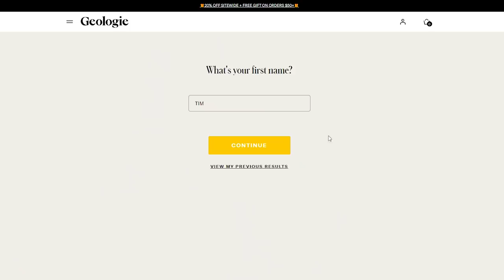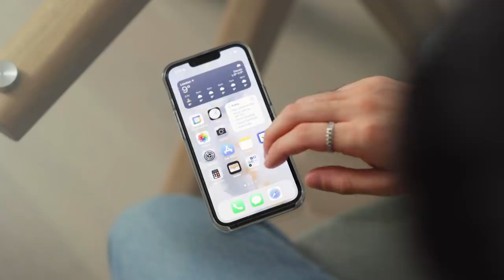5 small habits for a happier life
5 small habits for a happier life.

Outfits worn:

- Floral Shorts (same brand, different pattern)

Outfit 2 (gym):
- Training Shoes (new season, different colour)
- Black Shorts (same brand, similar style)

- Grey Lambswool turtleneck (same brand, new season)
- Brown Oversized Cropped Sweater (same fit, very similar design)

Laptop stand

Shot with:
- Canon EOS R6
- Canon RF 24-70mm f/2.8 Lens
- Canon 6D MK II
- Canon EF 24-70mm f/4.0 Lens

Some of the links above are affiliate links, meaning that I will earn a small percentage of sales when you click through and make a purchase, at no additional cost to you.